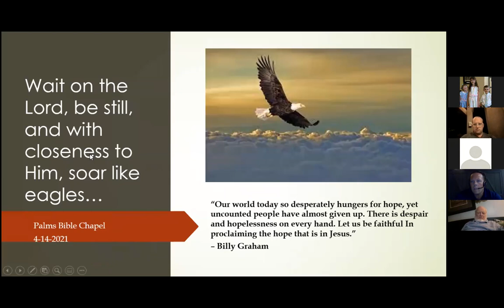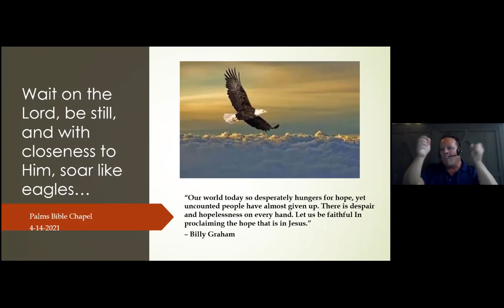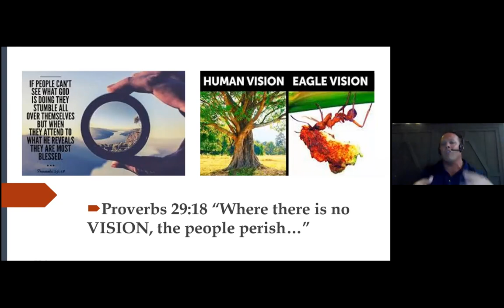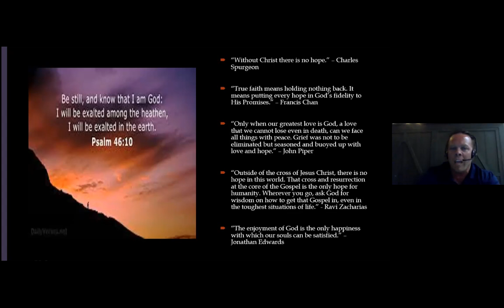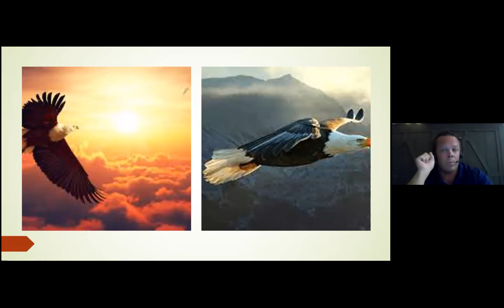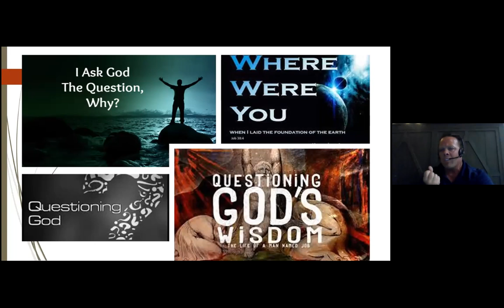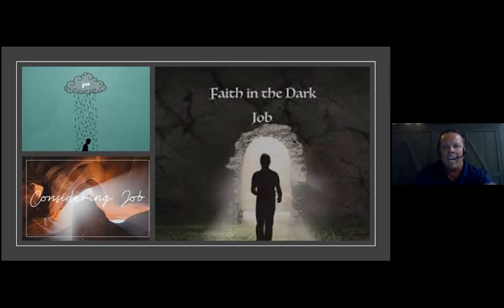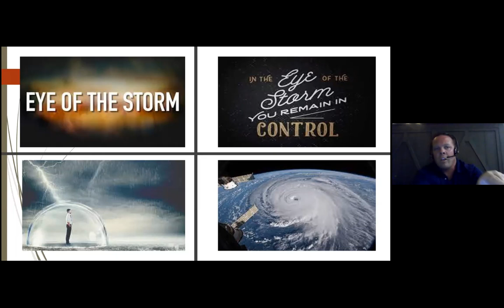Job 38 - Matt Hebert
This message was recorded on April 14, 2021. In it, Matt Hebert refers to Proverbs 18, 28, 29; Colossians 1:13, 3:1-2; Isaiah 40, 30:21 to talk about Job 38.